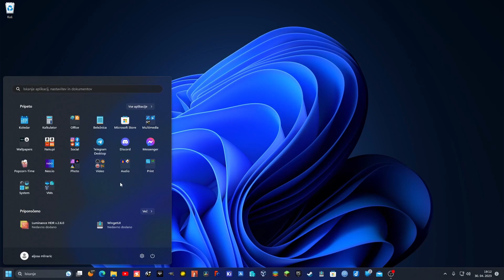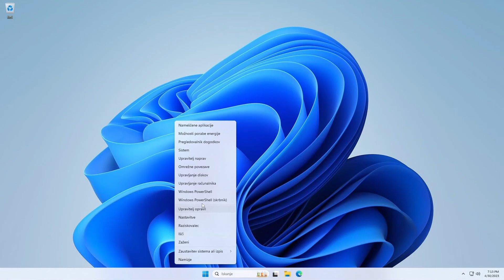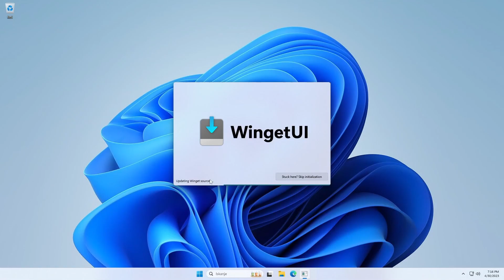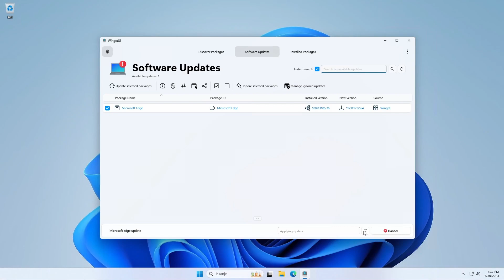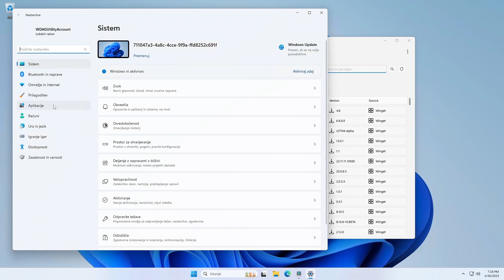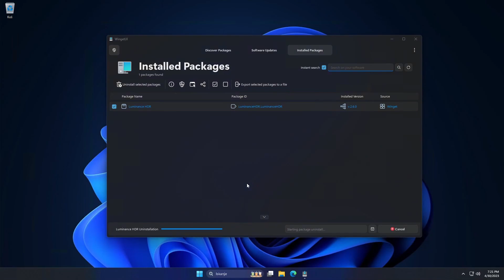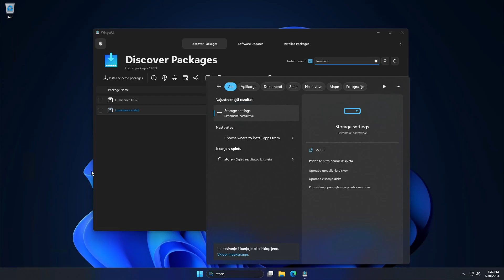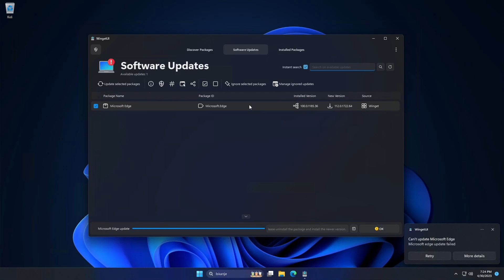UI for WinGET ; WingetUI - Better than Windows Store